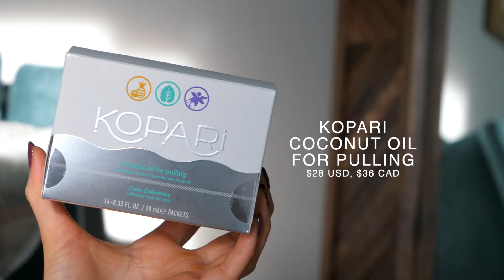What's In My 'ON THE GO' MAKEUP BAG! | Jamie Paige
Today, i'm showing you what's in my 'on the go' makeup bag!

FAQ:
- My camera: Sony A7sii
- My lens: Sony 24-70 e-mount
- Editing software: Finalcut Pro X